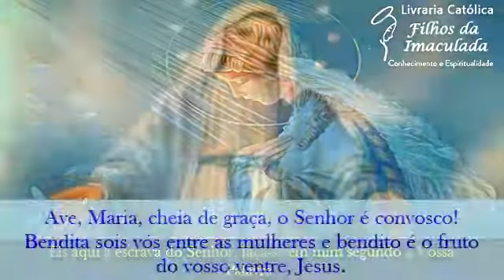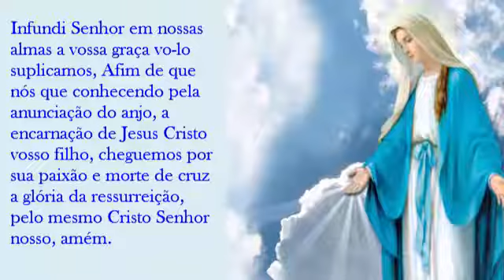Oração do Ângelus - 12/04/2022 - (12:00h)